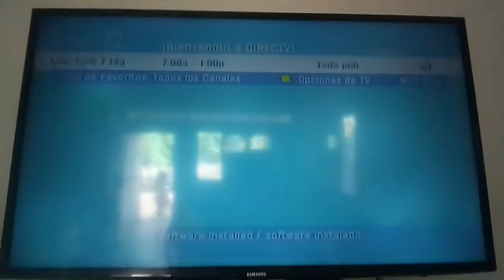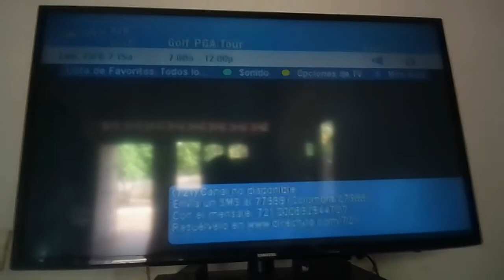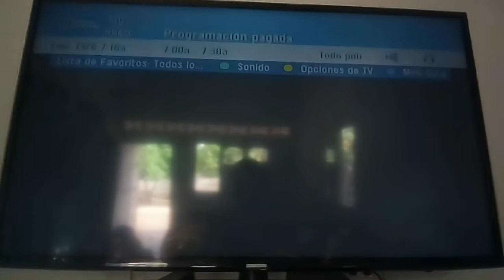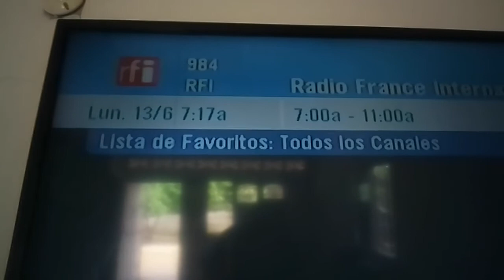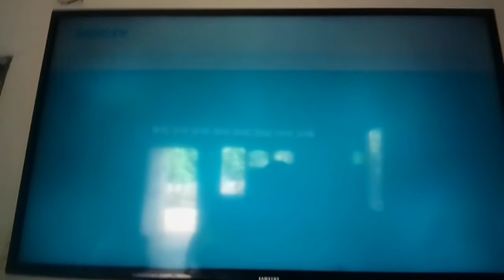DirecTV Plata Colombia 13/6/2022 (2 de 2)